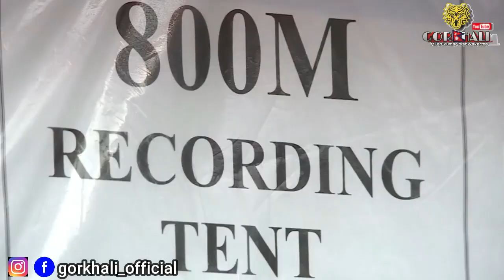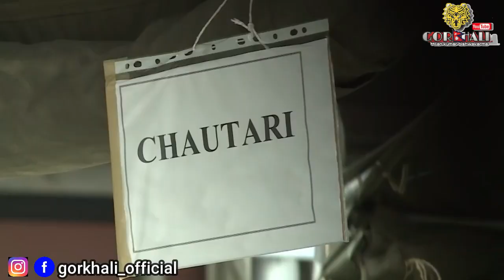SEE All Criteria // British Gurkha Nepal // Gorkhali // Milan Kumar Bishwakarma